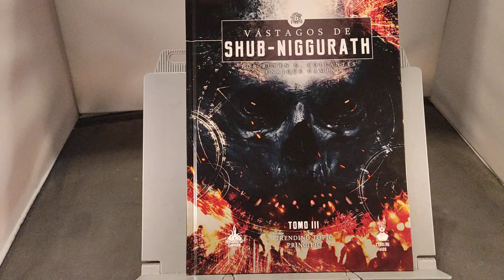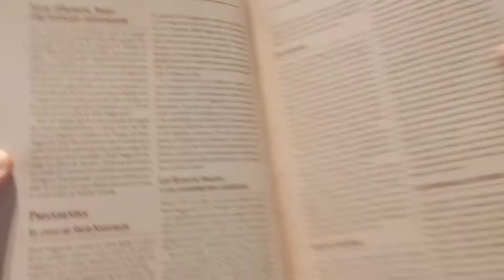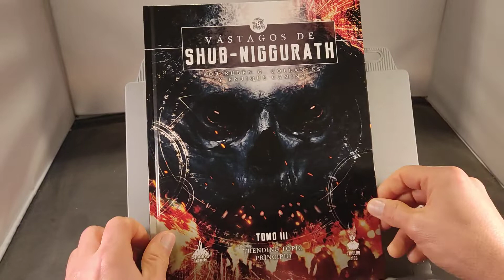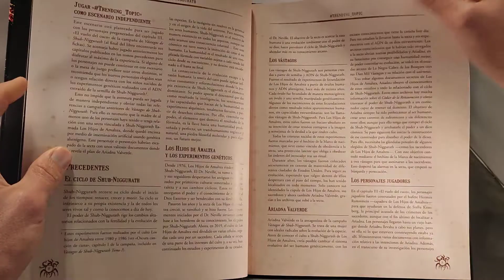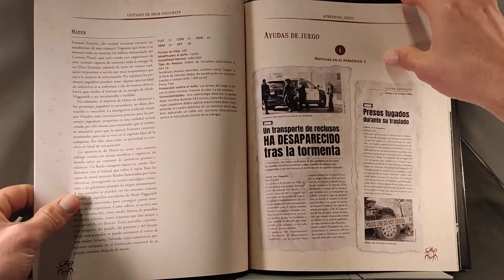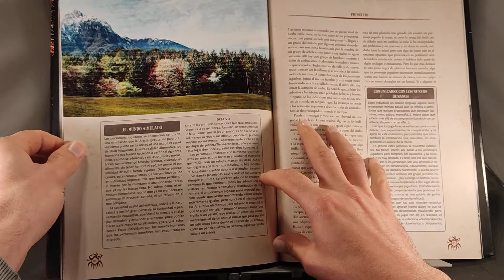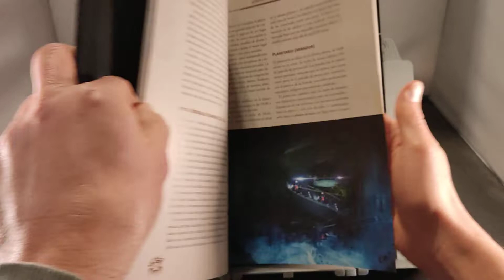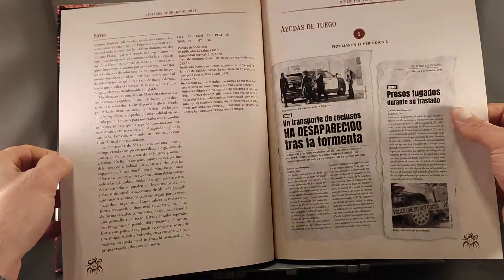Tomo III Vástagos de Shub-Niggurath